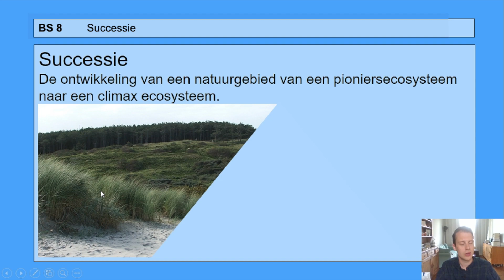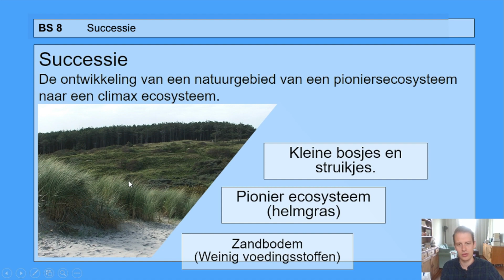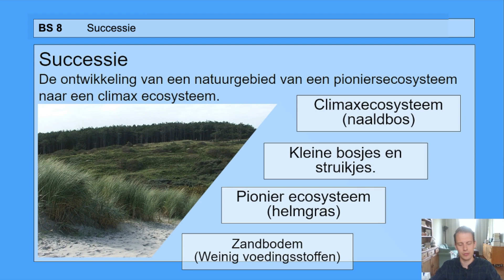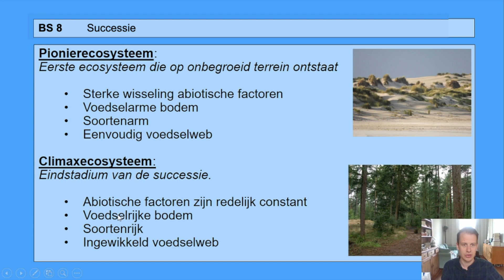VMBO HAVO 2 | Ecologie | Basisstof 8 Successie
In deze video leer je:
- Wat successie is.
- Wat een pionier ecosysteem en een climaxecosysteem is.